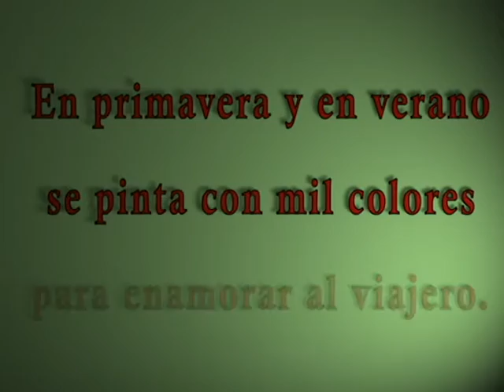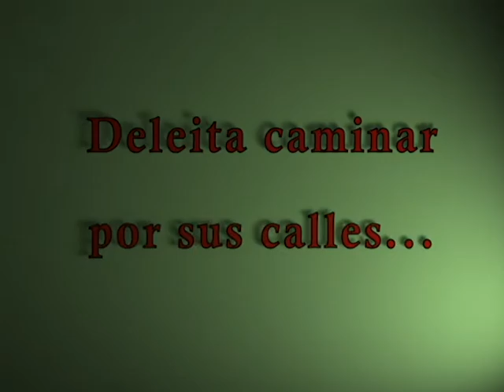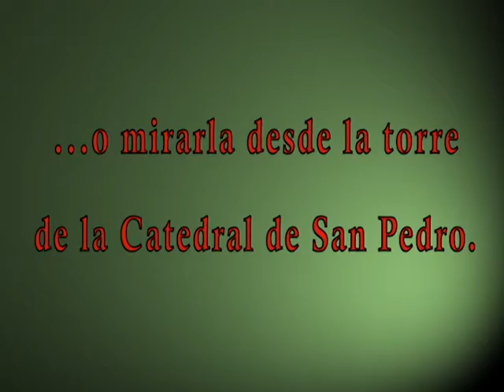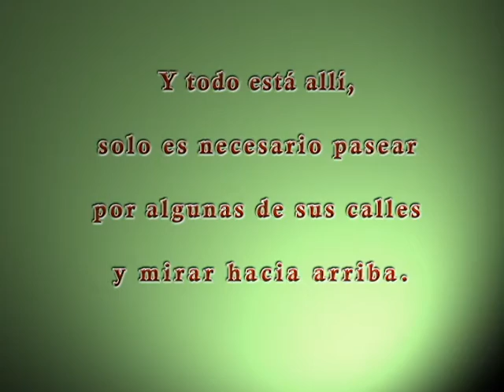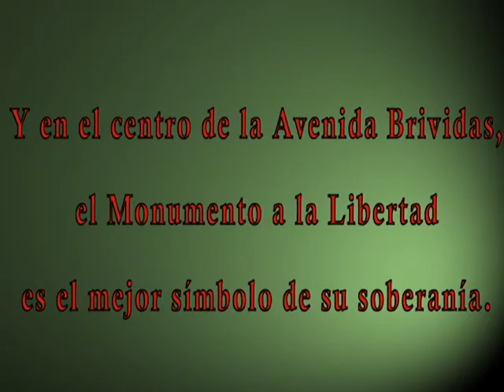Riga Capital del Art Nouveau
Riga, Estonia. Calles para caminar y disfrutar.